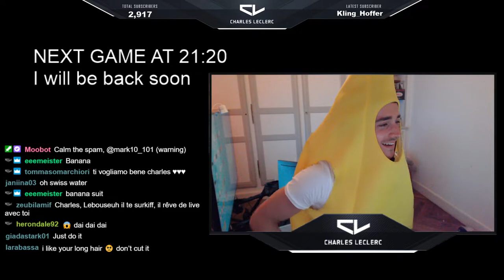Charles Leclerc Wears a Banana Outfit after being Challenged by a Fan and plays Fortnite and F1 live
Charles leclerc wears a banana Outfit while playing fortnite and F1.